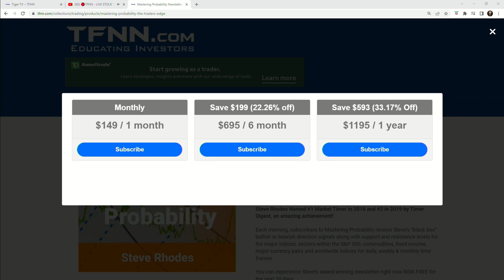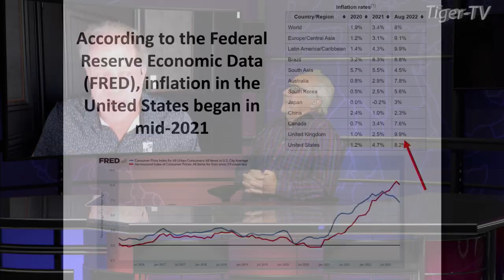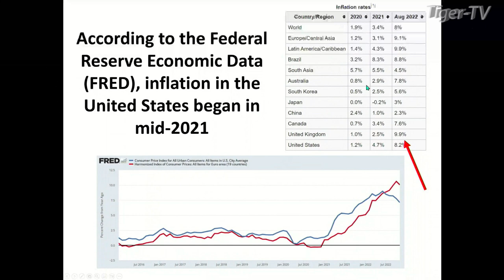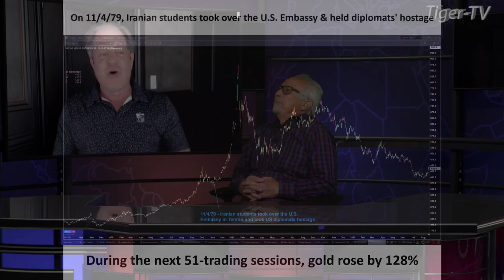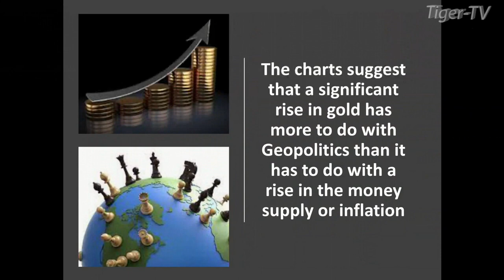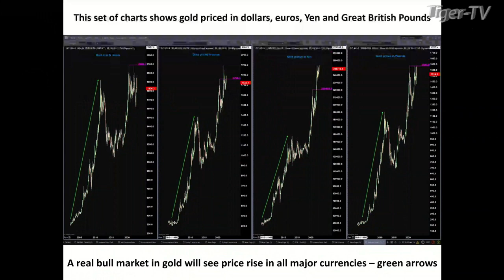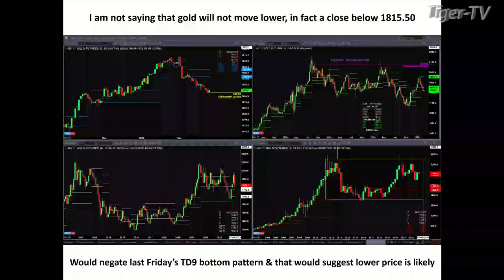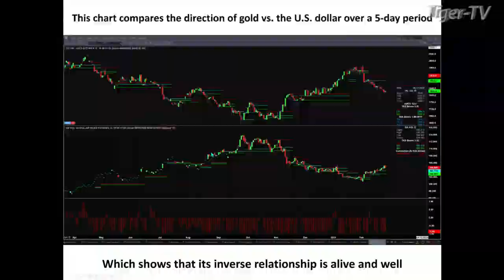February 27th Steve Rhodes on The Tom O'Brien Show - 2022